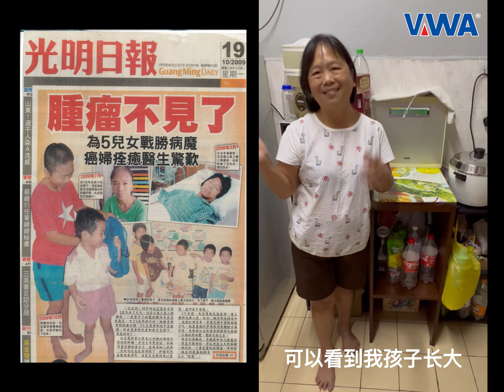57hZ 碱性富氢水与癌症/肿瘤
VWA ® 57hZ 碱性富氢水与癌症/肿瘤